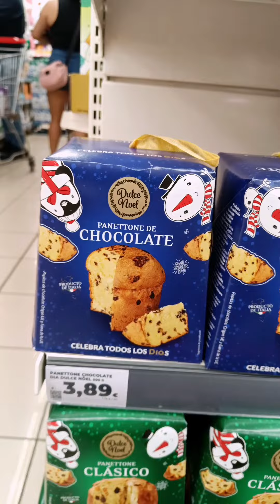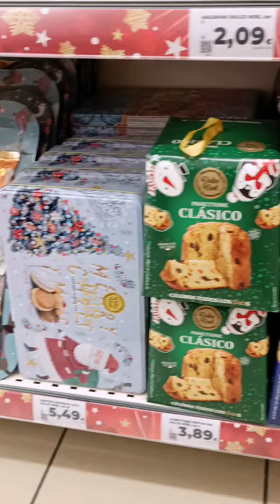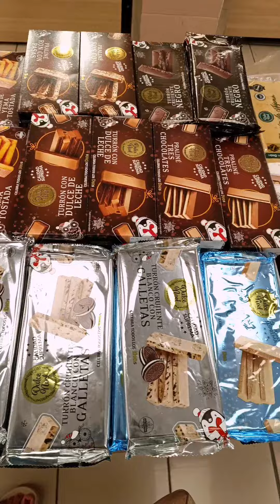YA LLEGARON LOS PANETONES y DULCES NAVIDEÑOS en DÍA | Ya Huele fiestas de Navidad🎄🎅 en 🇪🇸 -2023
🍩 hola amigos quiero compartirles este vídeo con el fin de hacerles conocer que ya están los panetones y dulces navideños en el supermercado Dia.
si quieres probarlo y verlo cómo vienen lo tienes en este vídeo☝☝